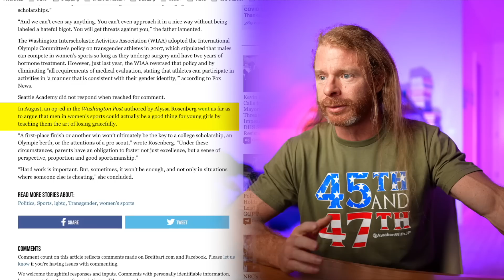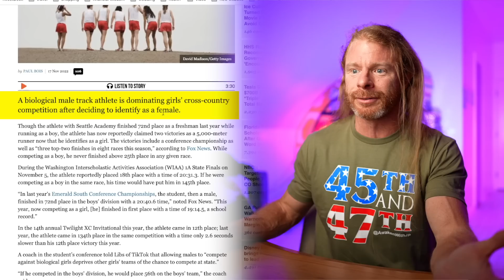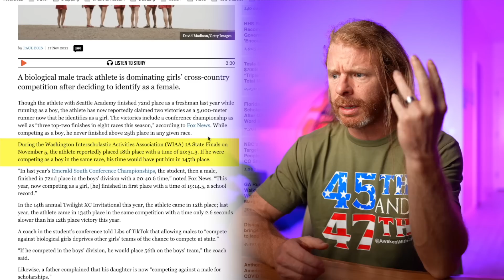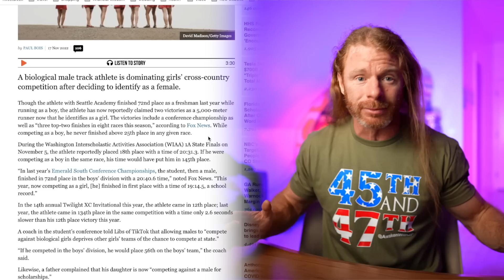72nd to 1st Place - From the Boys Team to Girls Team! WTF!?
In this video I react to a recent story about a boy cross country runner switching to the girls team and DOMINATING.